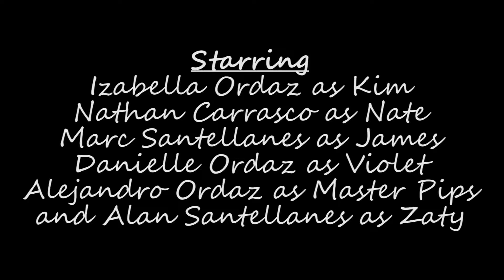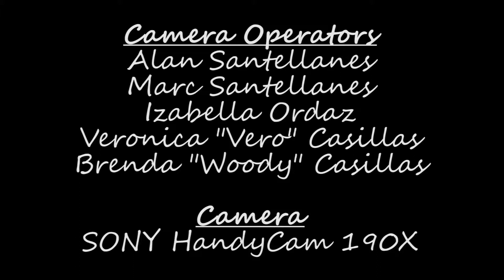Kim and Nate [EPISODE 03] Crossing Over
Kim trudges through her first week teaching at the DAA. Meanwhile, Master Pips plots revenge on Zaty after insulting his signature cake. Also,, Mystery, a mysterious student, goes on a scaring spree.